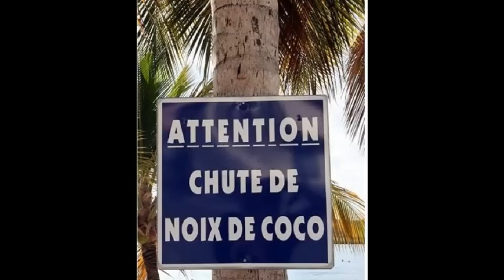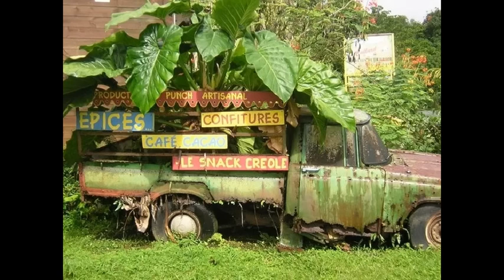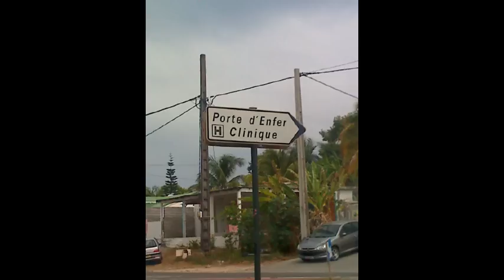La Guadeloupe est en nous 1.wmv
La Guadeloupe terre d'accueil et d'amitié.

Facebook.com/laguadeloupeestennous